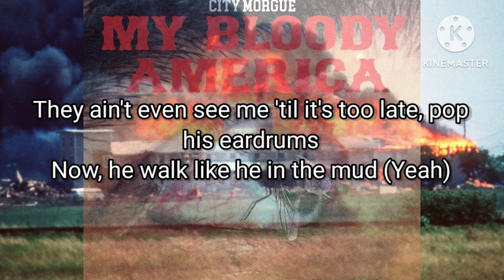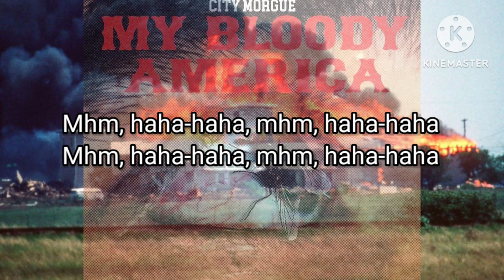ZillaKami & SosMula (City Morgue) - HAHA WACO (Lyric Video) | Prod. Yung Germ & Ryder Johnson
ZillaKami's Socials

SosMula's Socials